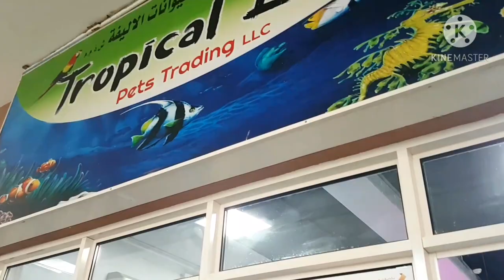Birds & pets Market Dubai ll ദുബായിലെ അതിമനോഹരമായ പെറ്റ്സ് മാർക്കറ്റ് ll SA Recipe House llepi - 43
Birds & pet market alwarsan, Dubai

Birds and pets market is one of the dubai municipality's public market. It houses shops that sell birds and animals and their foods and decorative accessories.it also include veterinary quarantine services. The market shops include: pets and ornamental birds shop,bird feed shops, cat shops, area for auctions and bird exhibitions etc..
ll SA Recipe House ll